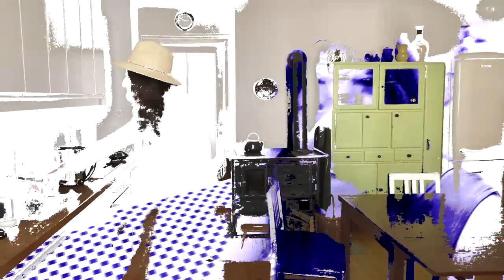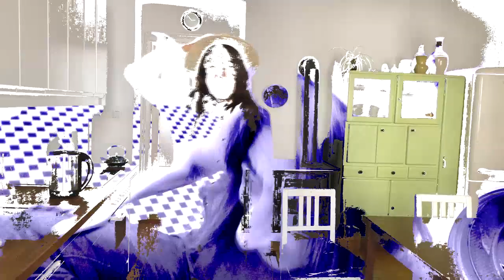Harri Stojka "Everybody"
Idea, music, lyrics and cut by Harri Stojka